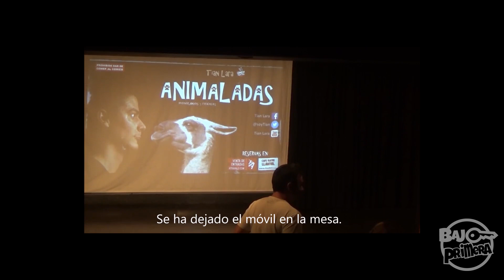Tian Lara presenta su nuevo monólogo en Bajo Primera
El cómico Tian Lara ha venido al programa a presentar su nuevo monólogo "El anti-coach"!!